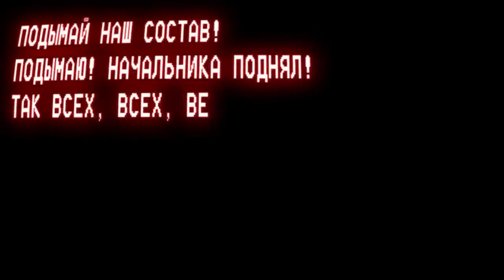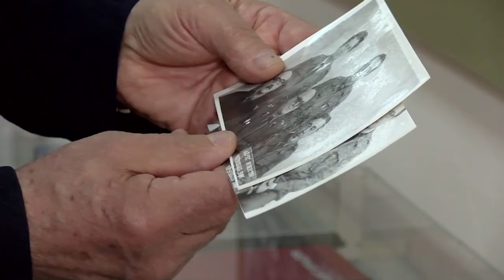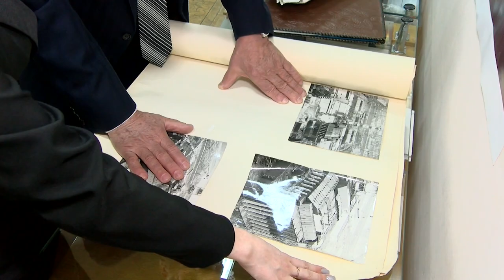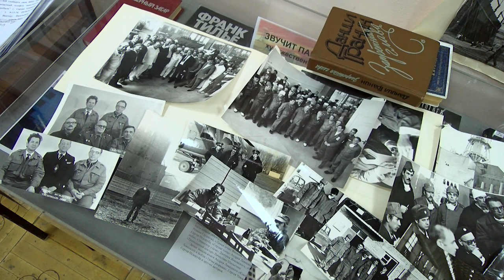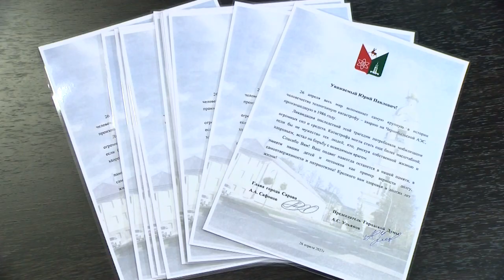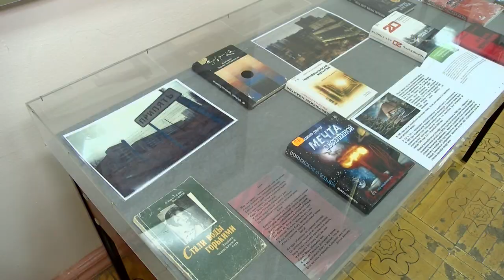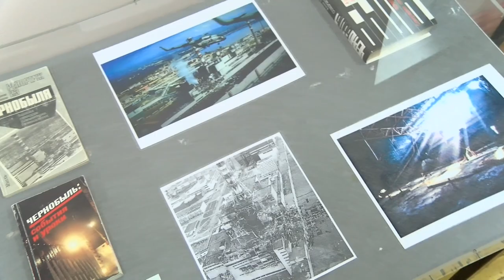Лица Сарова. Выпуск №6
Одна из самых известных техногенных аварий современности случилась 26 апреля 1986 года, когда произошёл взрыв на четвертом энергоблоке Чернобыльской атомной электростанции. В результате был полностью разрушен реактор, в окружающую среду попало огромное количество радиации. Последствия аварии ликвидировали команды нескольких ведомств. В 30-километровой зоне вокруг АЭС работали специалисты и военные.

В новом выпуске передачи «Лица Сарова» мы подробно расскажем истории Александра Филипповича Кайдарова и Юрия Павловича Дёмина, которые работали над восстановлением радиационной обстановки в Чернобыле.